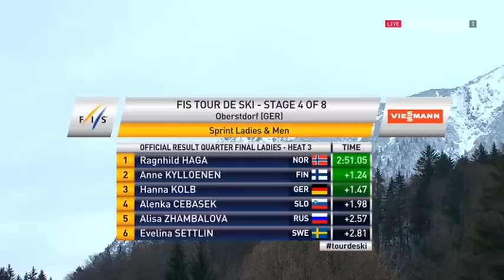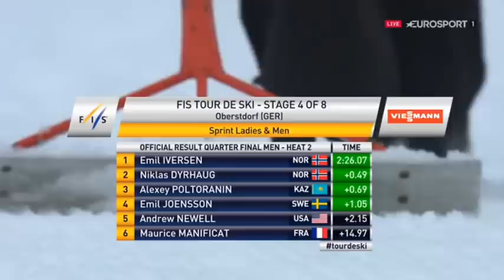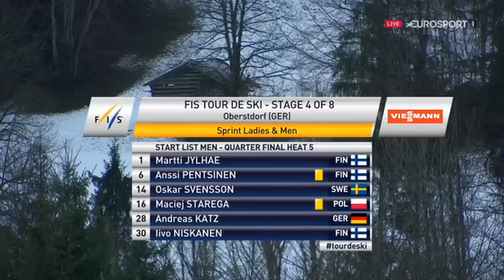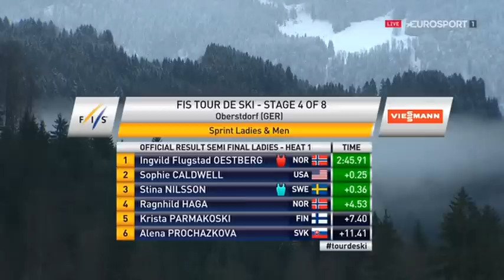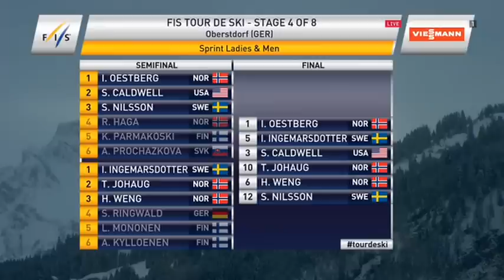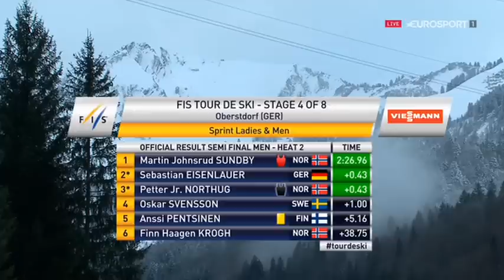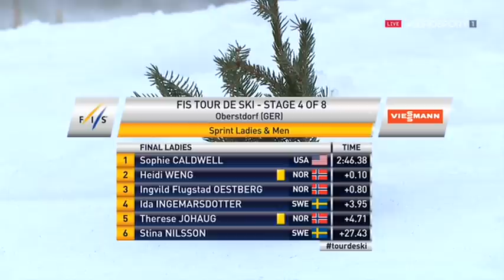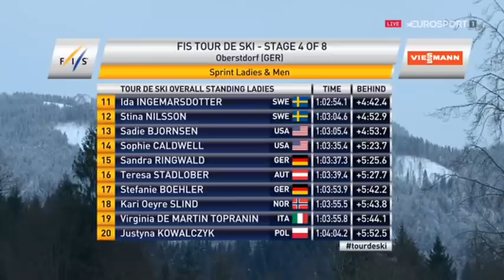TdS Stage 4